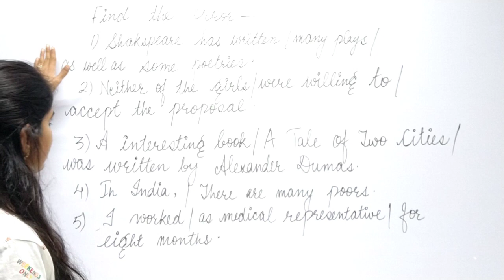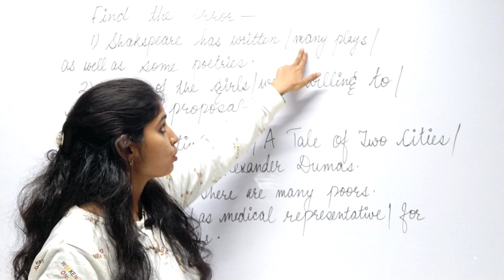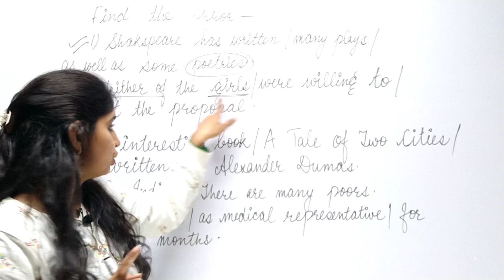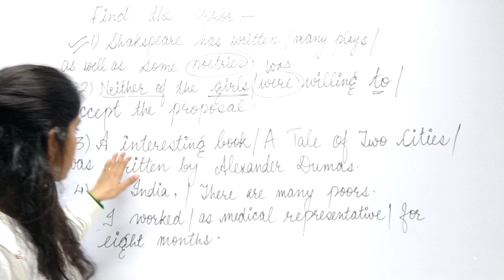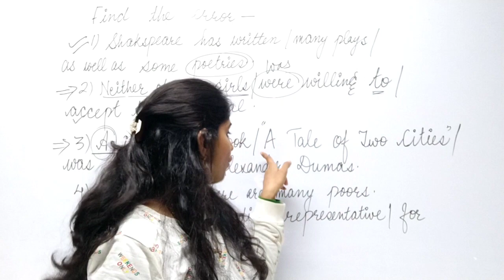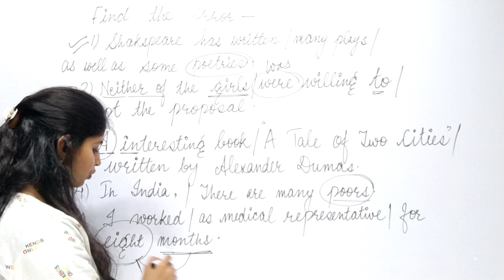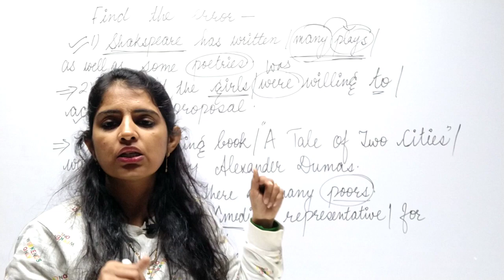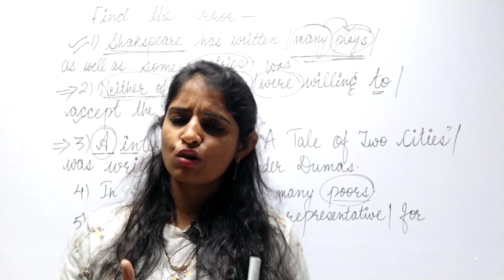Common Errors (Part-1) | General English for All Competitive Exams| We Learn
An Important Topic for all competitive exams i.e.